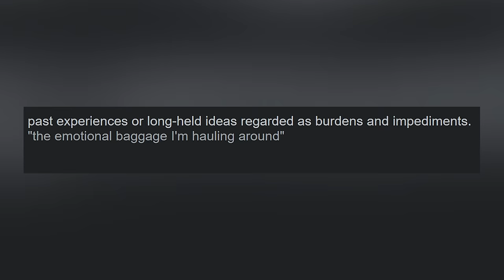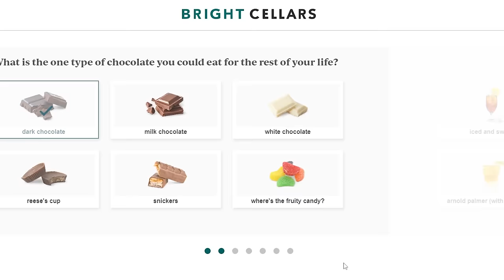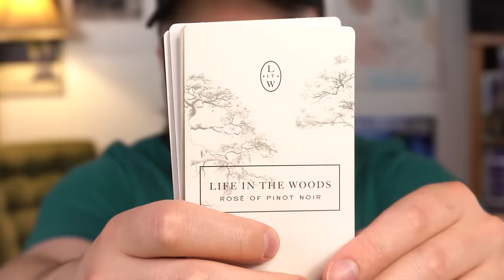Baggage Is Still Really Dumb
Watching the dumbest dating show again, Baggage. On my second viewing I've realized that really everyone on this show sucks. Even me for watching it. So with that being said watch and enjoy. Thanks.

00:00 Intro
01:32 Baggage
05:35 Ad
06:36 Back to the video
17:24 Outro
SEND ME BABES.. and other stuff idc
Chris James